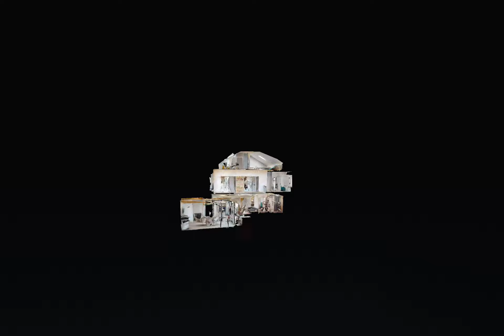Casa Tunari - Iulia Ona